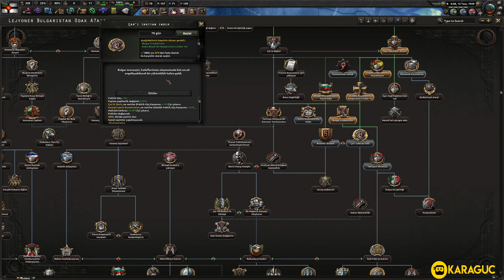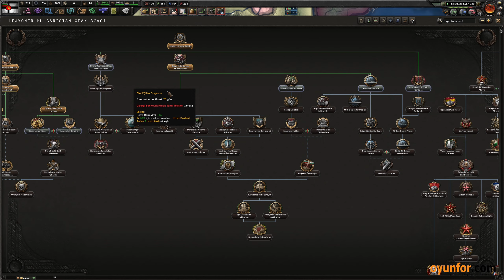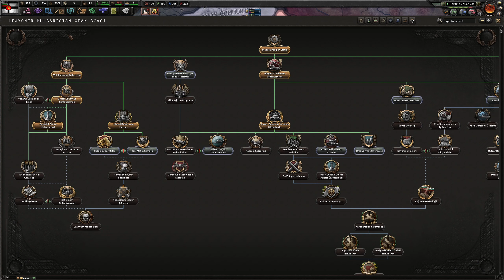NE ZAMAN KAZANACAZ/EKiPLE - Hearts of Iron IV Türkçe | #14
Zafer parmaklarınızın ucunda! Ulusunuza liderlik etme yeteneğiniz en üstün silahınızdır; strateji oyunu Hearts of Iron IV, 2. Dünya Savaşı'nda herhangi bir ulusun komutasını ele almanızı sağlar; dünya tarihinin en ilgi çekici çatışması.

Videoyu Beğendiyseniz ;
İyi Seyirler